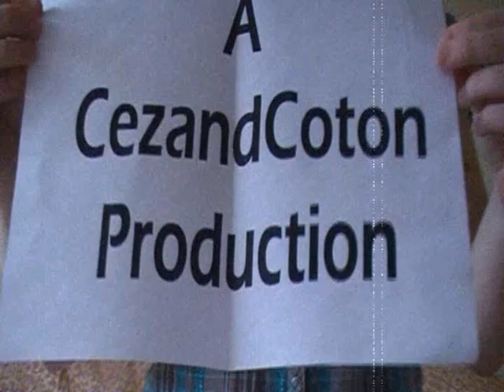Taylor Swift - Today Was A Fairytale Music Video Heatherwomg Contest!!!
this is our music vid for taylor swifts song today was a fairytale! This music vid features Cez's fiancé Paul!